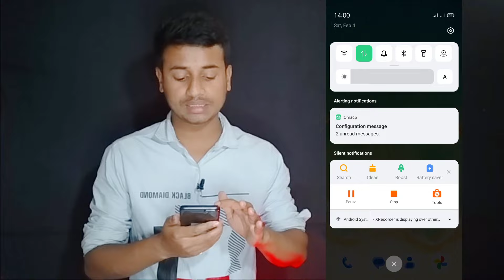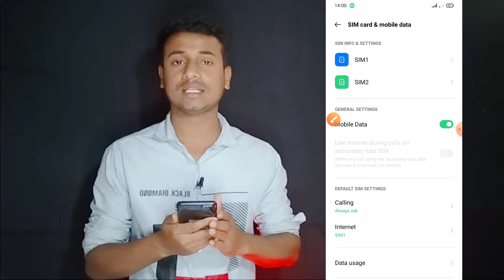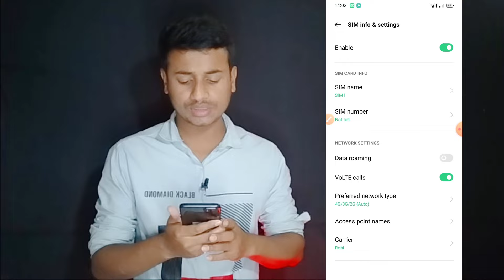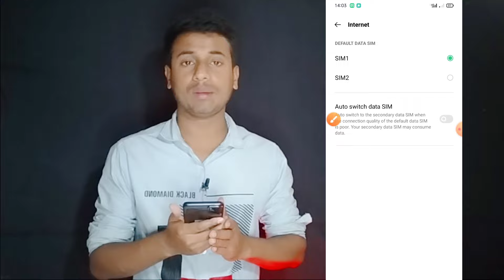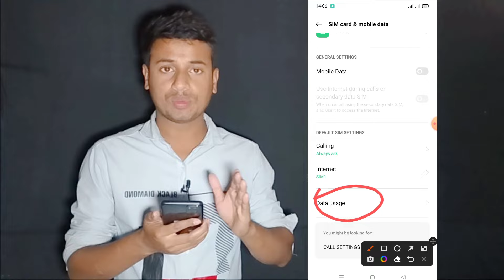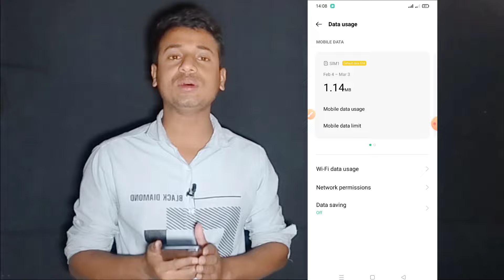robi internet setting,রবি সিমে ডাটা চালু হয় না কেন,এমবি আছে কিন্তু কাজ করে না,robi internet setting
❤️❤️❤️ Hi friends Assalamu Alaikum you are watching FW Tech, I am with FW Shakil, the video that I have brought for you today is: 🎥: * robi internet setting/রবি সিমে ডাটা চালু হয় না কেন *

robi network problem
এমবি আছে কিন্তু কাজ করে না
ডাটা চালু হয় না কেন
robi acq hs 1b not working
রবি সিমের এমবি দেখে কিভাবে
robi sim network problem
ডাটা চালু হয় কিন্তু এমবি কাজ করে না
এমবি থাকার পরেও নেট চলে না কেন
মোবাইলে এমবি আছে কিন্তু নেট চলে
মোবাইলের ডাটা চালু হয় না কেন
robi data connection problem
cinematic subscription 5gb cinematic 4g bonus
robi apn setting
মোবাইল ডাটা অন হয় না
রবি সিমে নেট পায় না কেন

ইনশাআল্লাহ। 😍